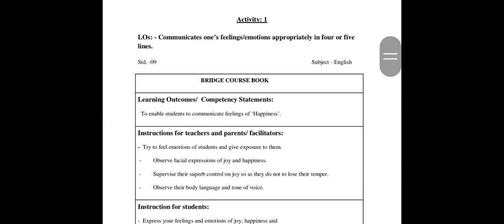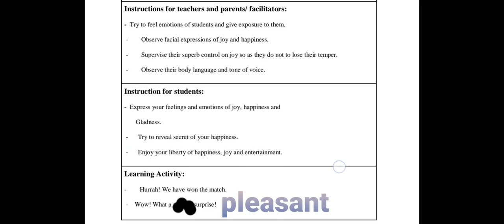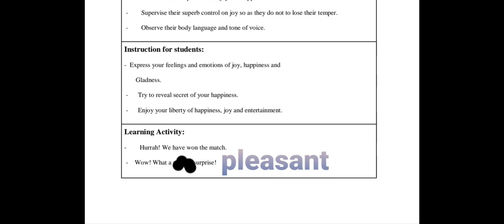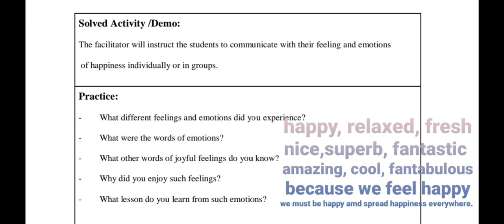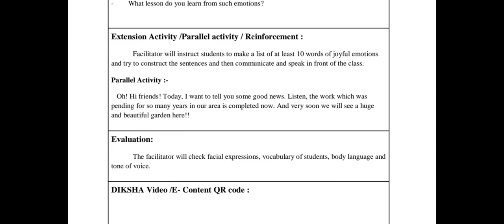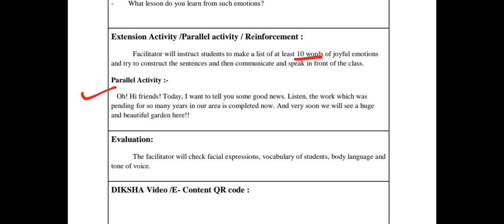9th Bridge course english activity 1